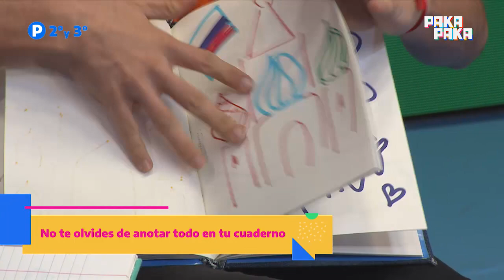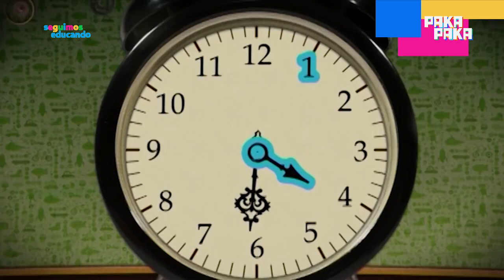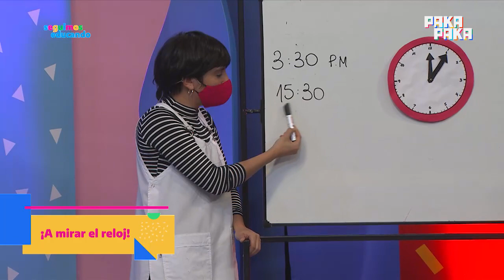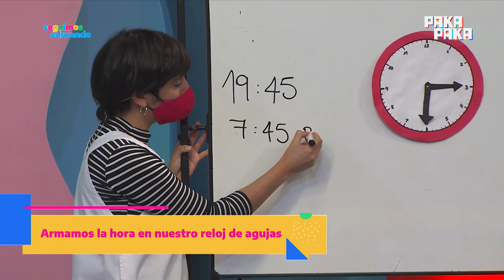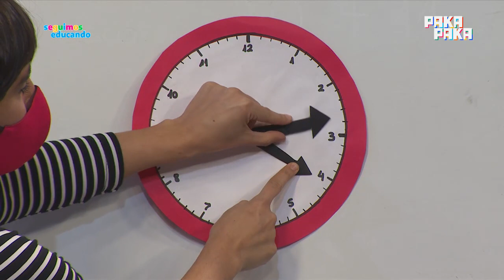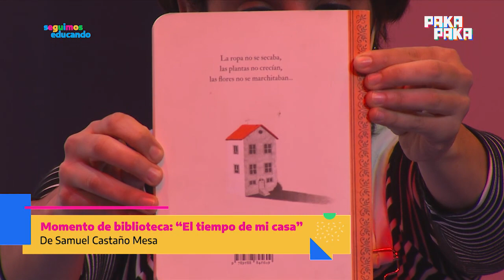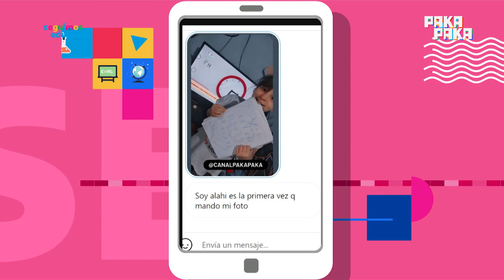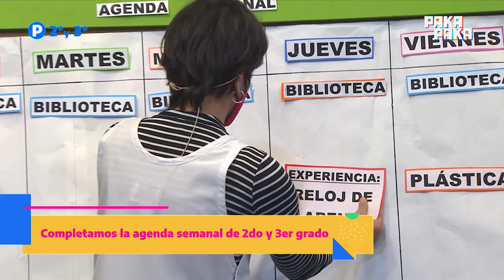Seguimos educando - 22 de julio - 2º y 3º GRADO - Pakapaka